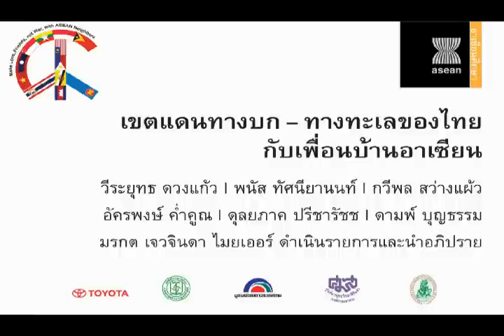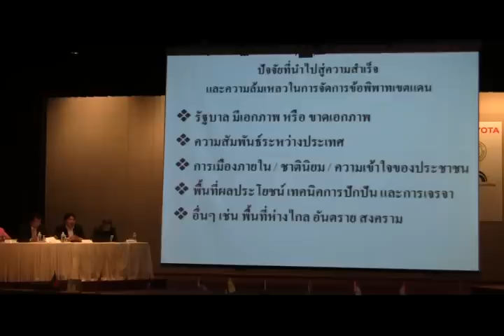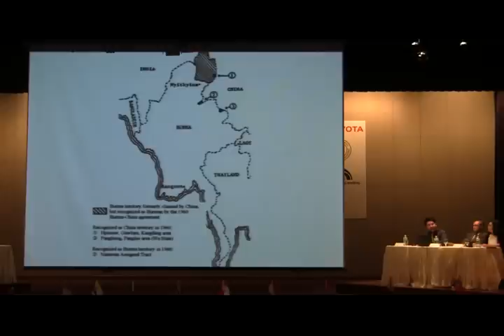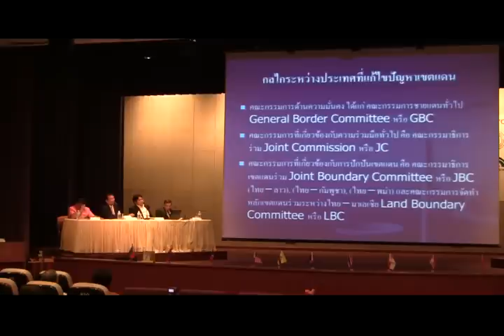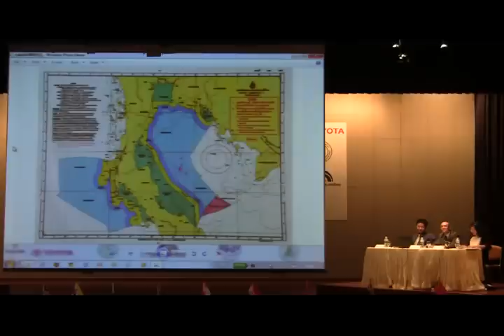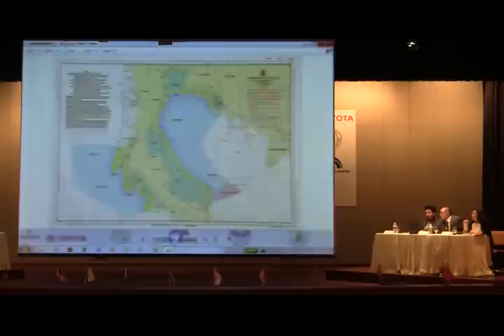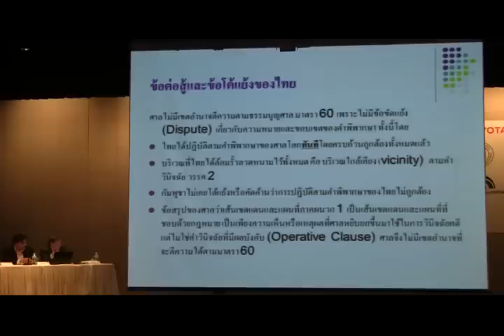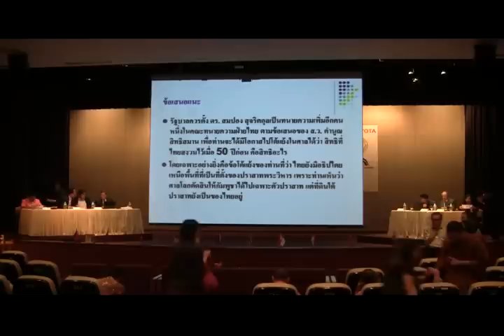เขตแดน : ไทย - เพื่อนบ้าน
หัวข้อ "เขตแดนทางบก-ทางทะเลของไทยกับเพื่อนบ้านอาเซียน" ร่วมเสวนาโดย วีรยุทธ ดวงแก้ว - พนัส ทัศนียานนท์ - กวีพล สว่างแผ้ว - อัครพงษ์ ค่ำคูณ - ดุลยภาค ปรีชารัชช - ดามพ์ บุญธรรม - มรกต เจวจินดา ไมยเออร์ ดำเนินรายการและนำอภิปราย ในงานสัมมนาวิชาการประจำปี "อาเซียนศึกษา" วันพฤหัสบดี 24 - ศุกร์ 25 มกราคม 2556 เวลา 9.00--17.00 น.
ณ หอประชุมใหญ่ ศูนย์มานุษยวิทยาสิรินธร ตลิ่งชัน กรุงเทพฯ จัดโดย มูลนิธิโครงการตำราสังคมศาสตร์และมนุษยศาสตร์ ร่วมกับ
มูลนิธิโตโยต้าประเทศไทย
บริษัทโตโยต้า มอเตอร์ ประเทศไทย จำกัด
สมาคมจดหมายเหตุสยาม
กรมอาเซียน กระทรวงการต่างประเทศ
สมาคมอาเซียนแห่งประเทศไทย
มหาวิทยาลัยราชภัฎพระนครศรีอยุธยา
สถาบันอยุธยาศึกษา มหาวิทยาลัยราชภัฏพระนครศรีอยุธยา
คณะศิลปศาสตร์ และโครงการเอเชียตะวันออกเฉียงใต้ศึกษา ม.ธรรมศาสตร์
ศูนย์อาเซียนศึกษา ม.ธรรมศาสตร์
ศูนย์มานุษยวิทยาสิรินธร (องค์การมหาชน)
วิทยาลัยนานาชาติปรีดี พนมยงค์ ม.ธรรมศาสตร์
คณะรัฐศาสตร์ ม.ธรรมศาสตร์
สถาบันสิทธิมนุษยชนและสันติศึกษา ม.มหิดล
สำนักพัฒนานวัตกรรมการจัดการศึกษา กระทรวงศึกษาธิการ
มูลนิธิพิริยะ ไกรฤกษ์